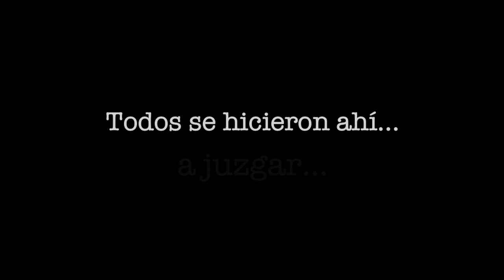Reflexiones, Guillermo Villarreal entrevista al Maestro Jesús Medina, director de orquesta.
Jesús Medina
Nace el 13 de octubre de 1959, en Monterrey, Nuevo León. Realizó sus estudios de Dirección de Orquesta en The Pierre Monteux School en los Estados Unidos, bajo la guía de Charles Bruck.

 Actualmente cuenta con una trayectoria de más de 30 años como director de orquesta. Dirigió la Orquesta Filarmónica de la UNAM y la Orquesta Filarmónica de Querétaro. Fue también director artístico de la Orquesta de Cámara de Bellas Artes, y desde 2010 fungió como director artístico de la Orquesta Sinfónica de la UANL (OSUANL).

Dirigió más de 200 conciertos y logró que la OSUANL se presentara dentro y fuera del país. La llevó también al Palacio de Bellas Artes y a la Sala Nezahualcóyotl, en la Ciudad de México. El director regiomontano grabó un disco junto al ensamble universitario, realizó conciertos especiales en galerías y condujo programas de jazz, de música de los Beatles y de Queen. Ha dirigido, además de música sinfónica, música de cámara, ópera y ballet.

Uno de los rasgos característicos de la OSUNAL, bajo la batuta de Jesús Medina, fue la inclusión de diferentes géneros musicales contemporáneos, en donde abordó un repertorio menos clásico y más incluyente.

 En 1991, la Unión Mexicana de Cronistas de Teatro y Música le otorgó un reconocimiento por ser el mejor Director del Año, y en 2004 recibió el premio “GAVIOTA”, de la Asociación Latinoamericana de Cronistas.

Ha participado en los principales festivales de México, entre ellos el Festival Cervantino, el Festival Internacional de Música de Morelia, el Festival del Centro Histórico de la Ciudad de México, el Festival de Sinaloa, el Foro de Música Nueva y el Festival Internacional de Arpas, entre otros.  Se ha presentado en Estados Unidos, Singapur, Francia, España, Italia, Turquía, Serbia, República Checa, Venezuela, Brasil, Colombia, Centroamérica y México.